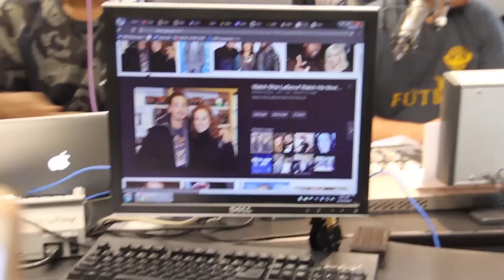Shia LaBeouf Talks New Film "Man Down"